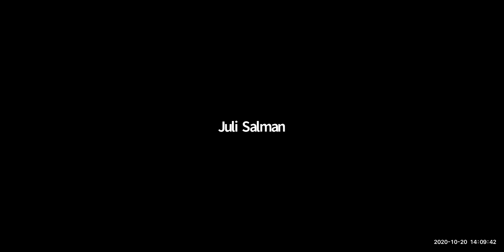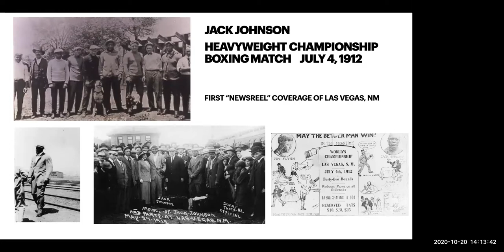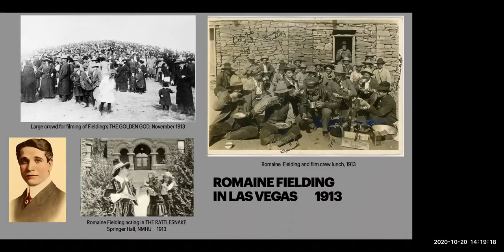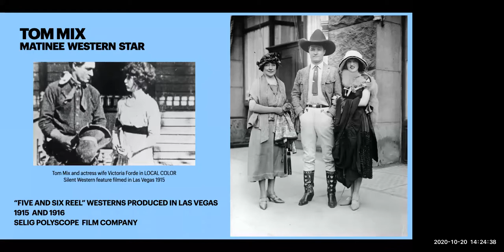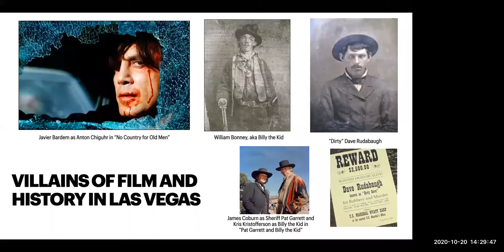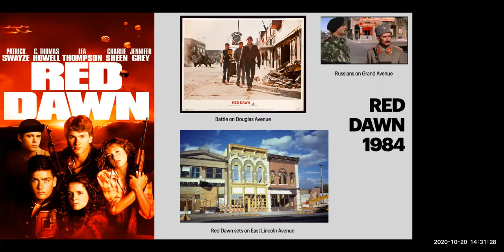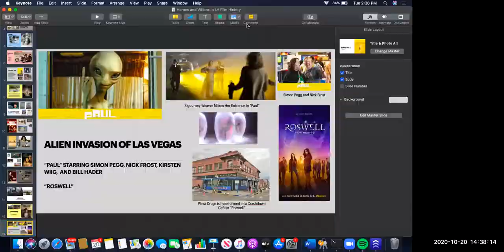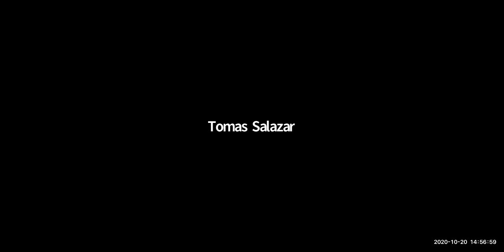HU Talk with Elmo Baca – Heroes and Villains in Las Vegas, NM Films